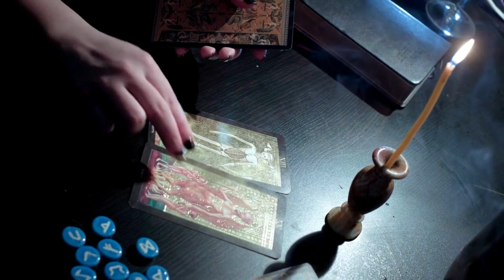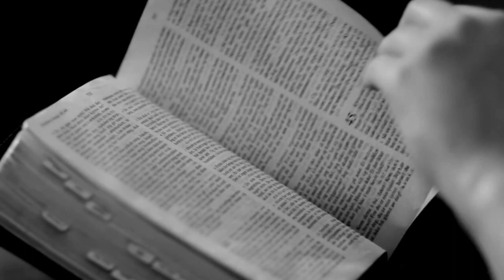Las Prácticas Ocultas te Alejan de Dios,,, Quiebras el Primer Mandamiento, y Caes en Pecado Mortal.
Hoy en dia las prácticas ocultas están siendo promovidas como algo inocente y divertido. Pero la realidad es que todo lo esotérico te aparta de Dios y te hace caer en pecado mortal